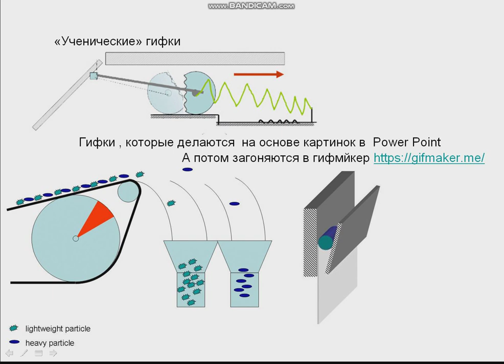примеры примитивных инженерных гифок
ЗАМЕТКА К СЕГОДНЯШНЕМУ  СОБРАНИЮ ПО ПОВОДУ  РАБОТЫ НАД ОШИБКАМИ.
Прежде всего – не бойтесь совершать ошибки, это  один из элементов технологии в нашем процессе.  «Новичок думает так, старая дрессированная собака думает иначе и поясняет ПОЧЕМУ». Вот формула  построения навыков в любом ремесле.
Увеличение эффективности преподавательской работы в профтехобразовании « подготовка ТРИЗ экспертов ( рационализаторов и изобретателей на производстве) , которые умеют и преподавать» сопряжено не только с необходимостью сделать качественную инсталляцию навыков использования вполне доступных 40 эвристик созданных Г.С.Альтшуллером и глубоко переосмысленных за минувшие 10 лет конструкторской работы в нашей корейской компании QN&E Innovation, НО и с умением подготовки коротких и понятных описаний тех примеров, которые готовят сами курсанты. Для этого нужно научиться использовать не очень большой арсенал средств БЕСПЛАТНЫХ программ по захвату видео, по изготовлению гиф анимаций. Это не так сложно как кажется. На видео, которые поясняет принцип действия производства бесшовных труб ушло не более 10 минут. Ссылки на необходимые программы в описании под видео.
Коллеги я не требую вас « с завтрашнего дня» присылать материалы в современном технологическом укладе современных преподавателей. Показываю это просто как ориентир в векторе роста навыков, который к декабрю ТОЧНО может освоить каждый. Я начал учиться делать гифки для пояснения замыслов в нашей маршевой проектной работе года 3 назад. Согласитесь , что гораздо проще объяснить концепцию ПЕРЕД разработкой КД на простом инженерном рисунке, особенное, если он анимированный. Я свою первую неуклюжую, но вполне понятную гифку сохранил всё это никуда не пропадает и может быть использовано ПОТОМ в преп работе. Эта же гифка пошла в статью для конференции про современное понимание модели ФП Делаются такие гифки в примитивной программе в которой всё понятно. Сегодняшние гифки у меня лучше по качеству и делаются за 10-15 минут … пример 2 недельной давности- пояснение возможности сортировать личинок и мусора на основе разности параметров ВЕСА и аэродинамических показателей всех сортируемых категорий или закусывание листа эксцентриком для удержания, обычный грузозахватный механизм из Приёма 8, который вы ВИДЕЛИ на нашем занятии 5 марта 2020 года Power Point до сих пор бесплатная программа и есть в каждом компе, сделать 7 рисунков под анимацию это 7 минут работы. НО ВАЖНЕЕ СНАЧАЛА НАУЧИТЬСЯ ДЕЛАТЬ ПОНЯТНЫЕ ОПИСАНИЯ ХОТЯ БЫ СО СЛОВАМИ, ПРОСТЫМИ ТЕХНИЧЕСКИМИ РИСУНКАМИ ОТ РУКИ , как буд -то Вы объясняете это моему внуку Мите, ССЫЛКАМИ НА РОЛИКИ В ЮТЮБЕ НА ПРОЦЕССЫ.
Пример , мне никто не объяснил  про процессы  изготовления труб большого диаметра. Пришлось самому найти  и понять.

ПОПУТНЫЙ ВОПРОС – ОТКУДА ОНИ ВЗЯЛИСЬ ???  В КАКОМ ГОДУ ? КТО ИЗОБРЕТАТЕЛЬ?  КОМУ ВЫ И ТЕПЕРЬ Я ДОЛЖНЫ СВЕЧКИ СТАВИТЬ ЗА ТО, ЧТО У НАС ЕСТЬ ОТЛИЧНАЯ РАБОТА ? ЧТО БЫЛО ДО СОЗДАНИЯ ЭТИХ ПОДХОДОВ ? Незнание эволюционной цепочки по своему продукту обрекает вас на слепоту, потому что невозможно предсказать портрет «товара убийцы» ( новой технологии) , который обязательно придёт и отберёт ваш бизнес. Эта реплика относится к вопросу об обновлённой методичке с примерами про то как искать прототипы и как сделать рефлексом умение видеть систему как элемент цепочки.